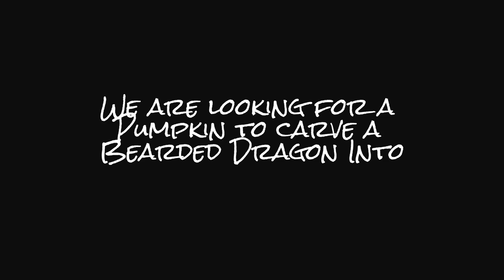Making a Reptile Pumpkin Vlog #1